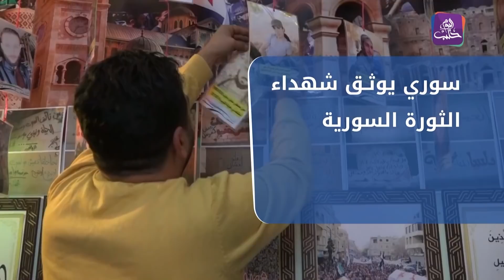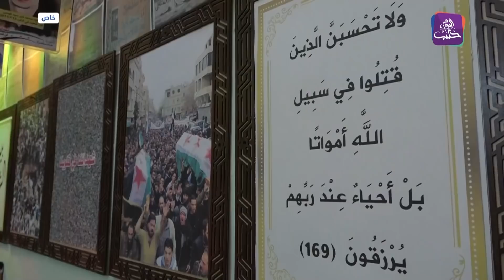نشرة أخبار المنتصف 29 11 2021 وفيها: بيدرسون في دمشق لبحث عقد جولة سابعة من اللجنة الدستورية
في إدلب.. رجل يقتل أطفاله رمياً بالرصاص
استمرار عمليات اختطاف الأطفال في مناطق قسد
سوري يوثق شهداء الثورة السورية